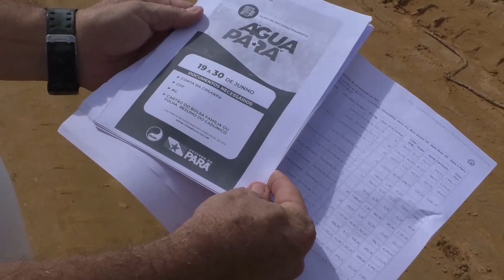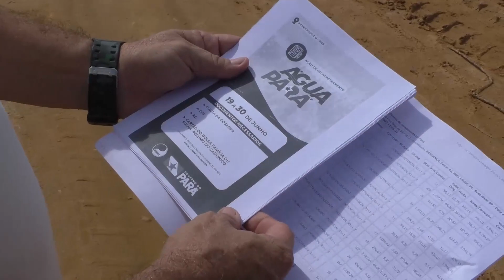CADASTRO PARA O PROGRAMA “ÁGUA PARA” OCORRE ATÉ O DIA 30.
CADASTRO PARA O PROGRAMA “ÁGUA PARA” OCORRE ATÉ O DIA 30. FAMILIAS INSERIDAS NO CAD UNICO PODERÃO DEIXAR DE PAGAR CONTA ATÉ DOIS ANOS
FORMATO: STANDUP - ENTREVISTA COM LUIS ÂNGELO (GERENTE DA COSANPA)